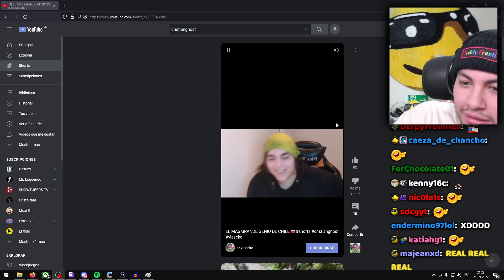se burlan del Cristian por multiplicar 500.000 x 1 WUAJAJA 🤣👉